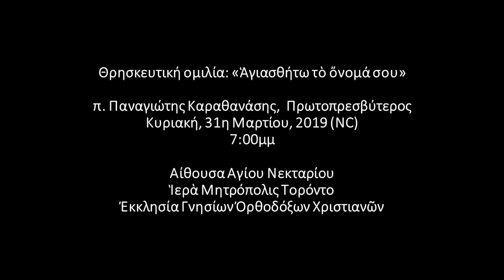Θρησκευτική ομιλία: «Ἁγιασθήτω τὸ ὄνομά σου» - π. Παναγιώτης Καρpας - 31-03-2019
Θρησκευτική ομιλία: «Ἁγιασθήτω τὸ ὄνομά σου»

π. Παναγιώτης Καραθανάσης,  Πρωτοπρεσβύτερος
Κυριακή, 31η Μαρτίου, 2019 (NC)
7:00μμ

Aίθουσα Αγίου Νεκταρίου
Ἱερὰ Μητρόπολις Τορόντο
Ἐκκλησία Γνησίων Ὀρθοδόξων Χριστιανῶν